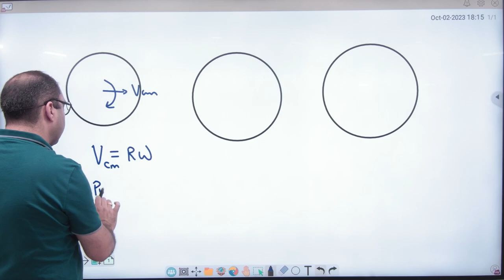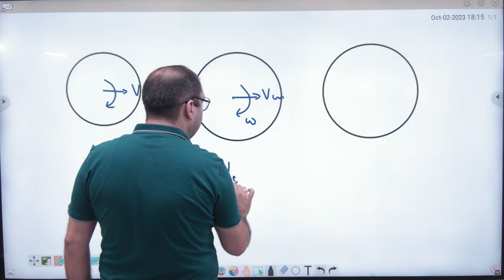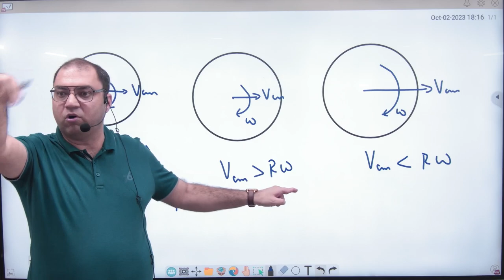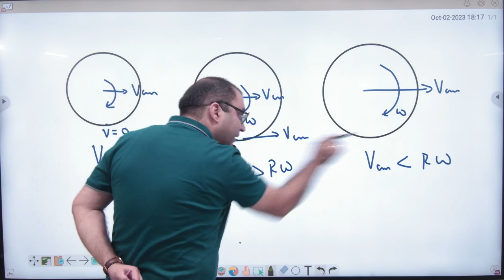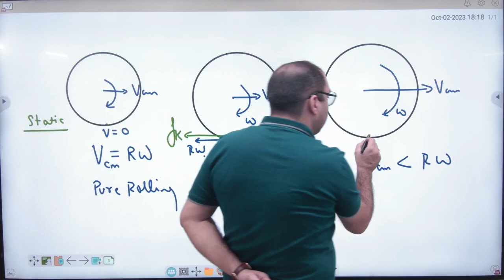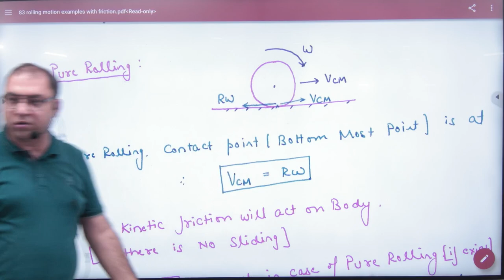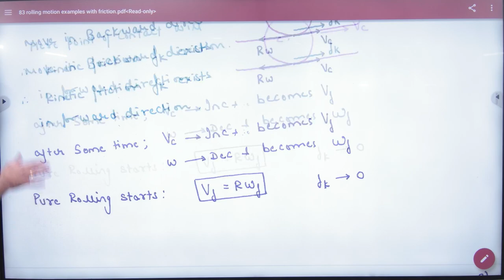5 Rolling and velocity in rolling